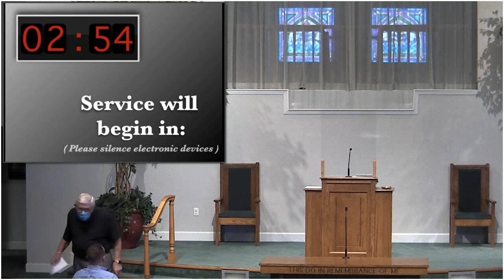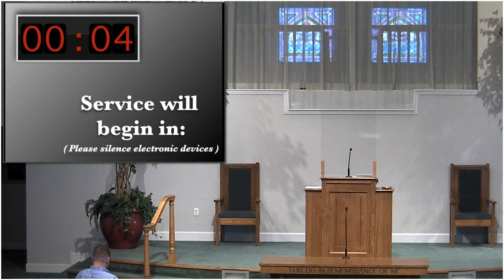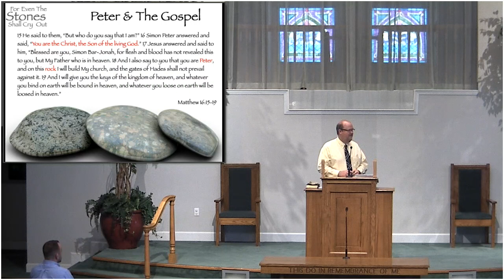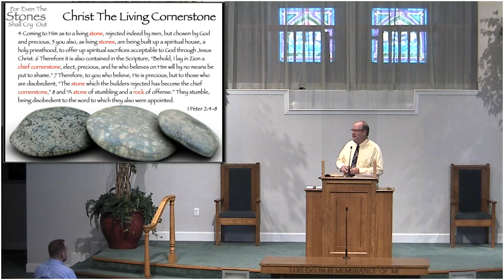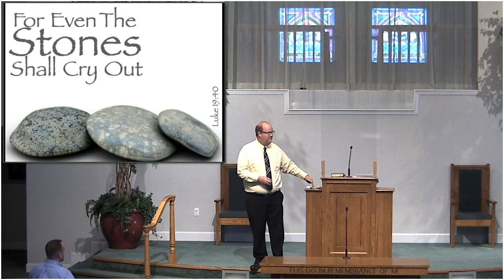Benton Church of Christ